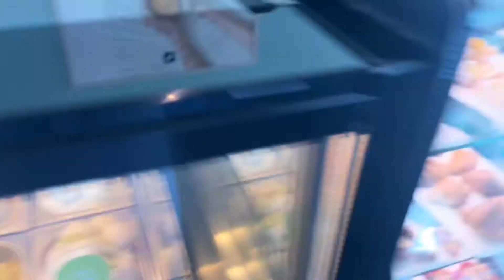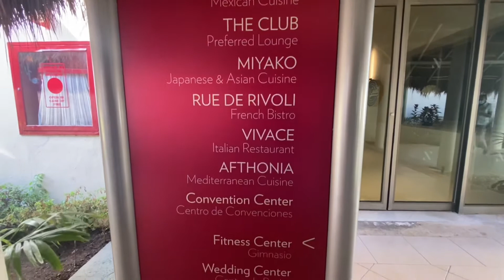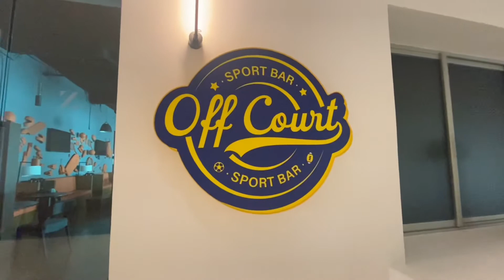Hyatt Ziva Riviera Cancun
A tour around this nice resort